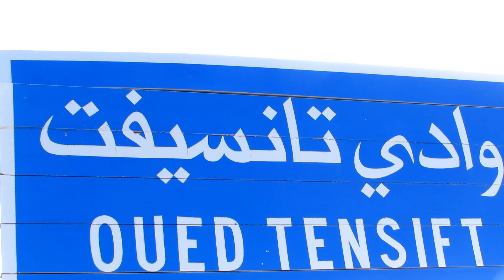أخطر فيضانات 2024 قبل قليل في المغرب خطير شاهد لحظة هجوم الواد على ساكنة امطار غزيرة في المغرب اليوم